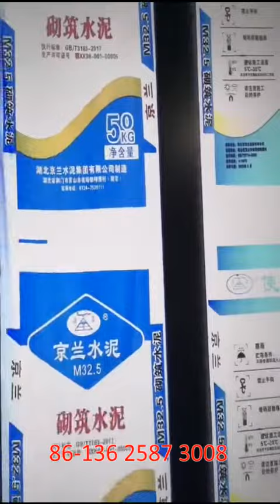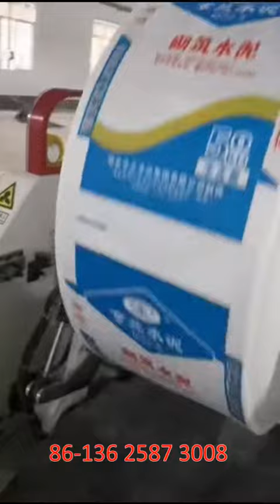4+4 Ci Type Double Drums Flexographic Printing Machine Price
This central impression (central drum)flexographic printing machine is suitable for printing such packing materials as paper material 20--350gsm, plastic film like PE, BOPP, PVC, PET so on. And it is a kind of ideal printing equipment for producing paper packing bag for food, supermarket handbag, non-woven bag, vest bag and clothes bag, etc.

Main Features
1) Central impression type printing machine with better color registration. Due to the big drum, the printed material is supported by the big drum, and greatly improving color registration, especially with extensible materials.

2) All colors printing station drived by the central drum, Less transmission errors because of less gear transmission, increase the registration precision.

3) Adopting high-quality motor, high-quality inverter, save the electricity, reduce the run fluctuation.

4) The machine is equipped with blower and heater; and the heater employed central temperature control system, automatic temperature controller, and separated heat source.

5) The use of individual drying oven and cold wind system can effectively prevent the ink adhesion after printing.

6) Roller adopts special steel processing, and through special treatment, greatly reduce the beating range.

7) Printing roller uses static balance and dynamic balance processing, hard anode oxidation treatment, small resistance, beating small, achieves finally perfect printing effect.

8) Accurate printing effect achieved by special gear transmission device.